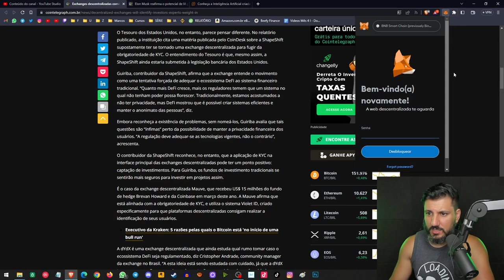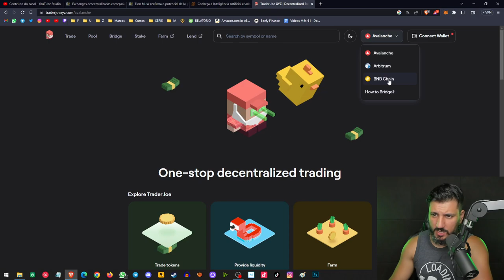Esse é o FIM das corretoras DESCENTRALIZADAS???